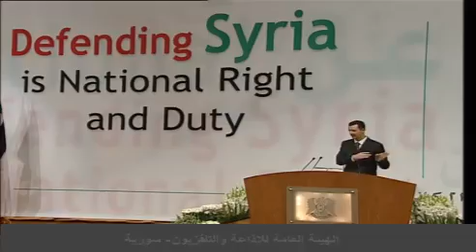كلمة الرئيس الأسد في مؤتمر المحامين العرب 21 01 2006